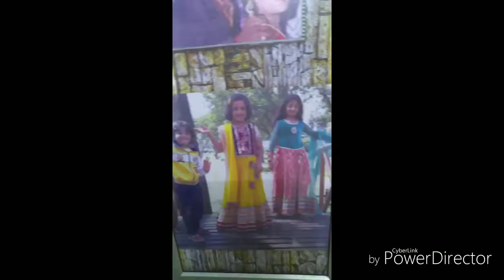DURGA ASHTMI# mata aai mere Ghar AAP bhi dekhiye